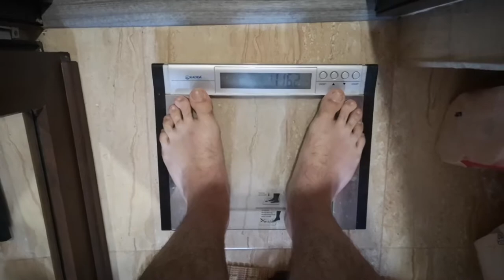TRANSFORMARE LIVE OTTOslabeste SEZONUL 2 SAPTAMANA 11 | TOATE MESELE